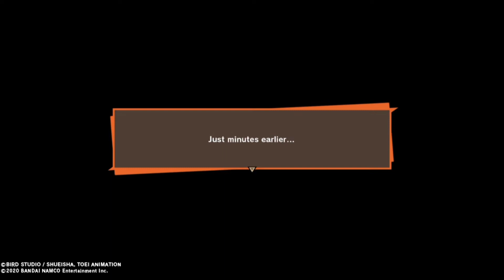Majin buu is here [DBZ KAKAROT-PART 28]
like if your enjoying the series 🐱🐱